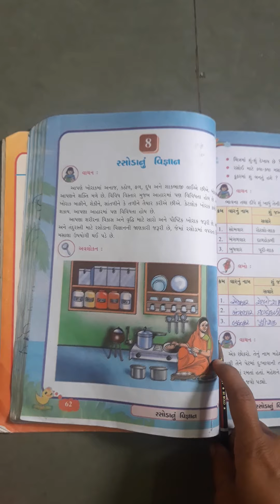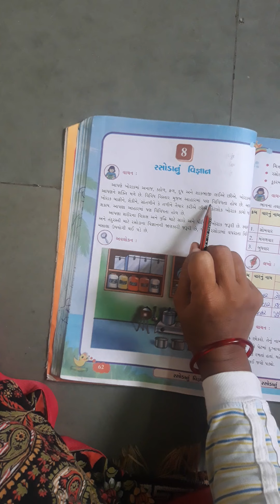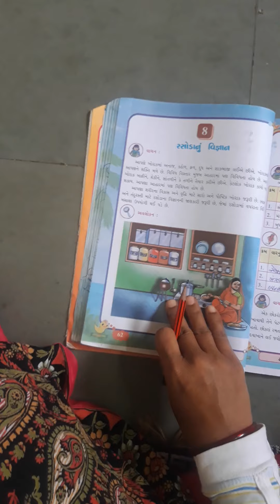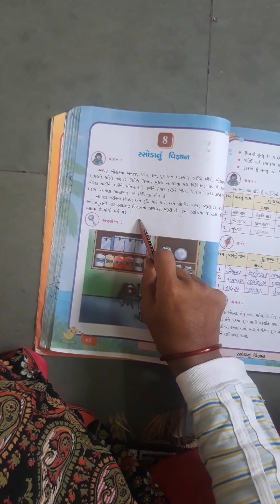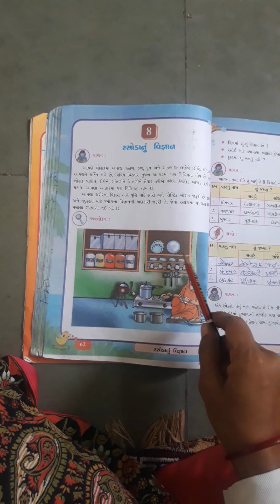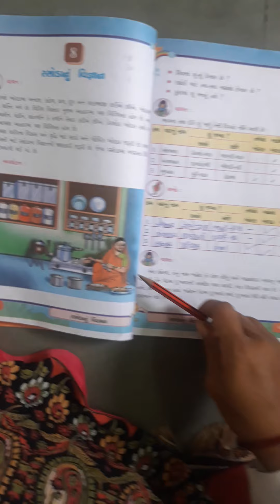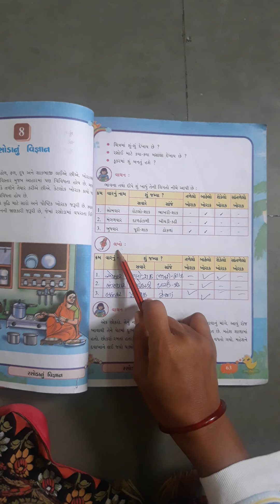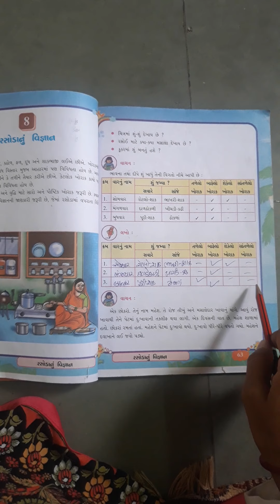STD-5 SAUNI AAS-PAAS CH-8 part-1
RASODA NU VIGNYAN